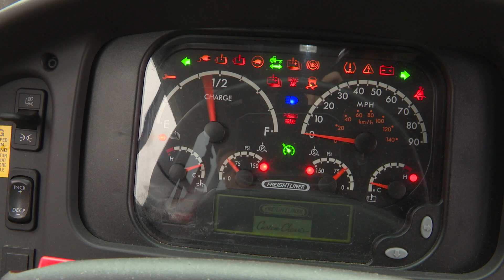Electric Bus Fleet at MCPS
At a press event at Walter Johnson High School, MCPS celebrated the additional of more than 80 electric school buses to its fleet.  The use of electric buses will reduce fuel costs, as well as the school system's overall carbon footprint.  The electric bus initiative is being implemented through a partnership with Highland Electric Fleets.